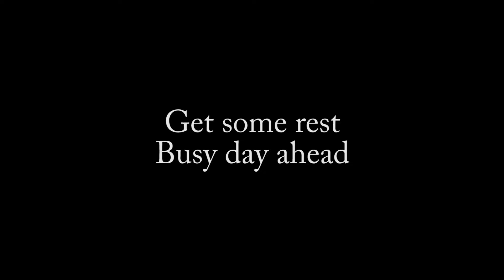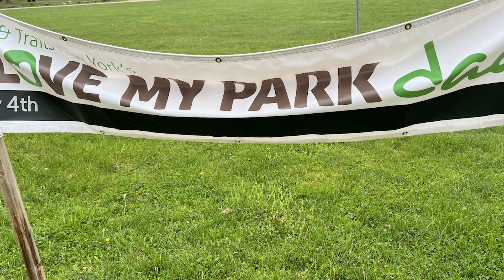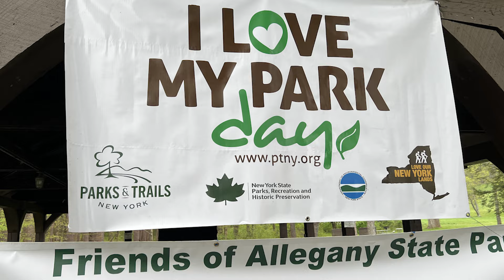Tent Camp 2024 Journal Entry 1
2024 Tent camp journal entry number one